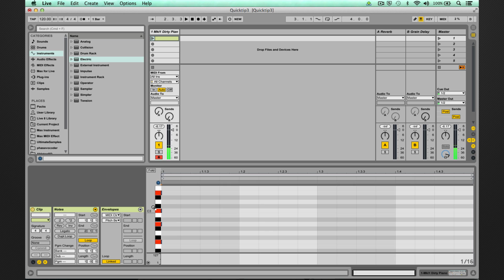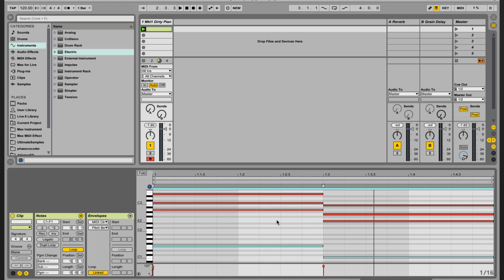Ableton Live Quick Tip: Using Arrow Key to Lay Down Chords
Learn more techniques on our Ableton Live diploma course ::
In this Ableton Live Quick Tip, PB insturctor Dan Herbert shows you how to quickly lay down chords.

Point Blank is The Global Music School, with courses in London, Los Angeles and Online. Voted 'Best Electronic Music School' by DJ Mag, learn Ableton or Logic via our online courses or in our state-of-the-art studios in London or LA